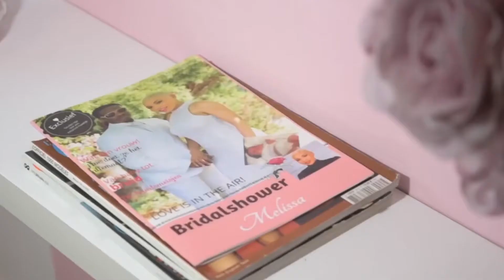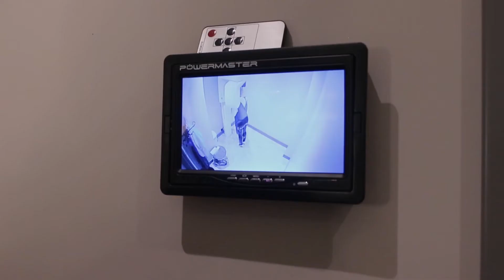The journey to my Hollywood smile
My journey in Istanbul and my experience with the clinic center.